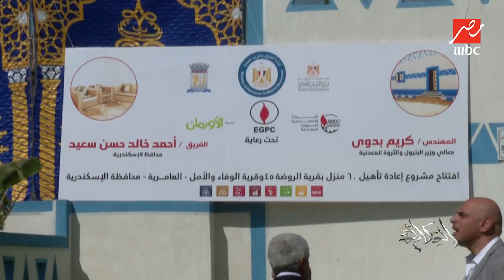الحكاية | تطوير قريتي الروضة 45 والوفاء والأمل بالأسكندرية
(الحكاية) يتابع افتتاح قريتي الروضة 45 والوفاء والأمل بالأسكندرية بالتعاون بين الأورمان وشركة الإسكندرية للزيوت المعدنية (أموك)

شاهدوا الحكاية على MBCMASR من الجمعة إلى الاثنين 10م بتوقيت القاهرة من هنا